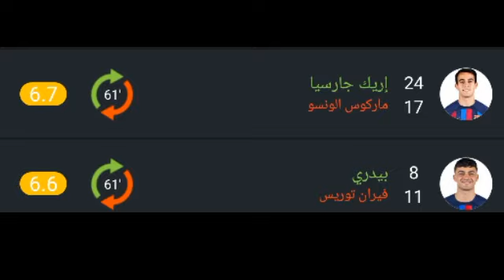تقييم لاعبين برشلونة ضد أتلتيكو مدريد اليوم ورجل مباراة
برشلونة اليوم,برشلونة,مباراة برشلونة اليوم,اليوم برشلونة,ملخص مباراة برشلونة اليوم,ملخص برشلونة اليوم,اهداف برشلونة اليوم, برشلونة اليوم